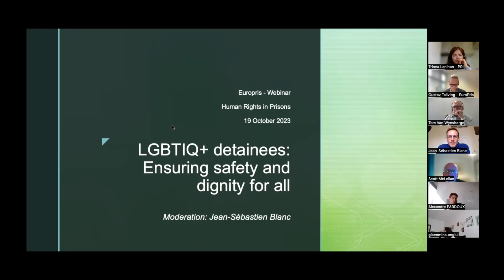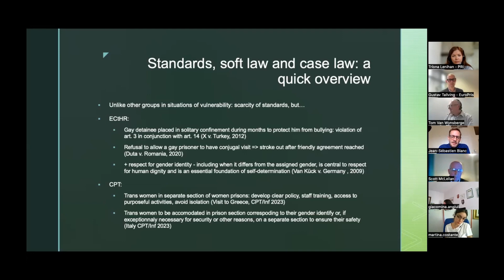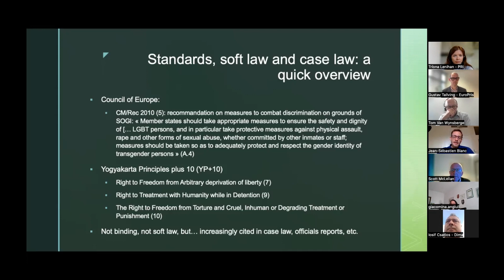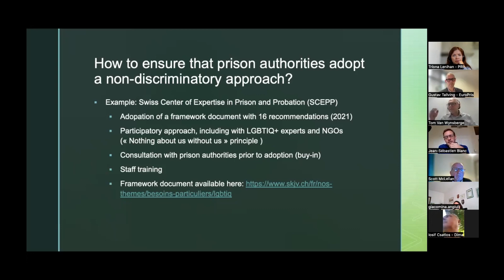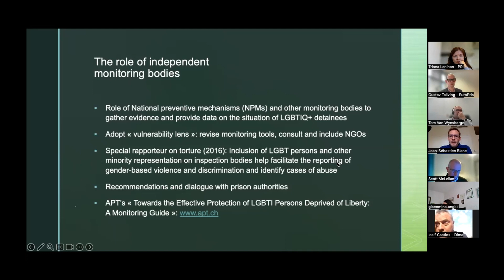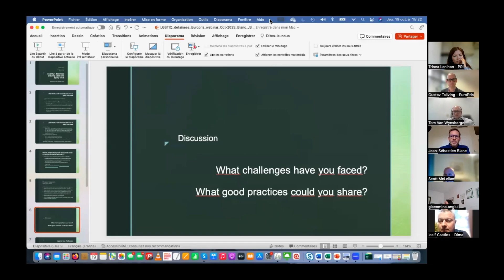Room 1 LGBTIQ+ detainees Ensuring safety and dignity for all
Session 1: LGBTIQ+ detainees: Ensuring safety and dignity for all

- What are the challenges and good practices with regard to gender and sexual minorities in prison?
- How to ensure that prison authorities apply a non-discriminatory approach?
- Why are LGBTIQ+ detainees in situations of exacerbated vulnerability and what can be done to address them?

Speaker: Jean-Sébastien Blanc is a research associate at the University of Geneva. Until July 2023, he worked at the Swiss Center of Expertise in Prison and Probation (SCEPP), where he is still a lecturer. While working at the SCEPP, he coordinated a project devising a set of recommendations on the handling and care of LGBTIQ+ detainees. Among previous functions, he worked at the Association for the prevention of torture, as well as the International Committee of the Red Cross. In 2023, he was appointed as a member of the National Commission for the Prevention of Torture, the Swiss National Preventive Mechanism (NPM).